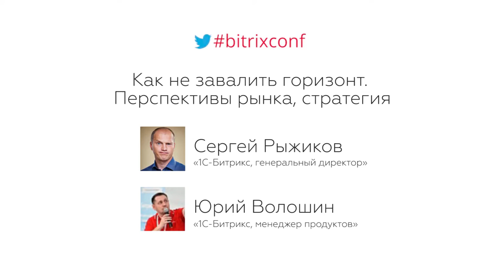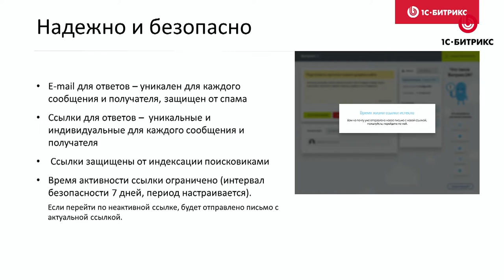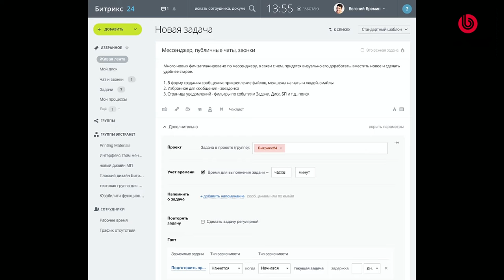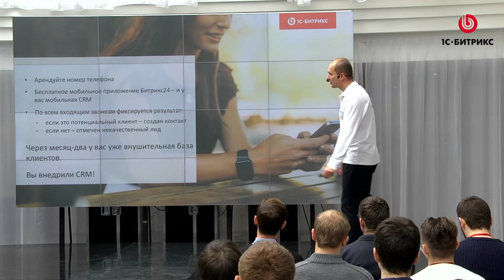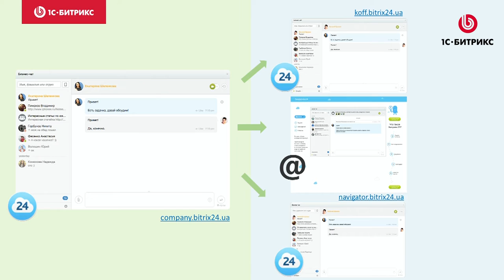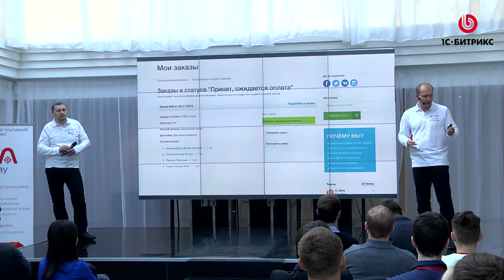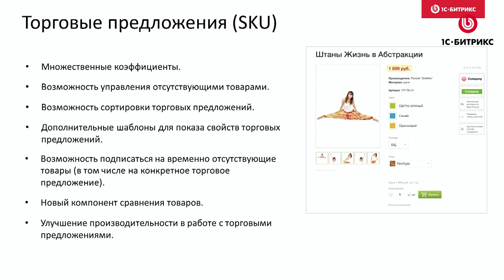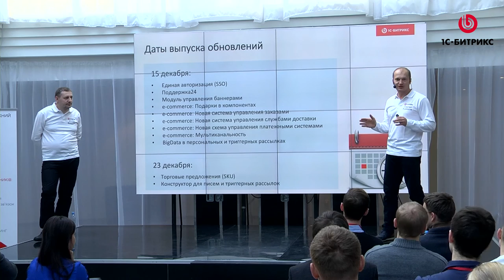Презентация Битрикс24 и 1С-Битрикс Управление сайтом (2015)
Юрий Волошин и Сергей Рыжиков с докладом "Коллекция осеннего сезона":
Презентация новинок в Битрикс24 и 1С-Битрикс: Управление сайтом.

27 ноября, 2015 года, Партнерская конференция в Украине